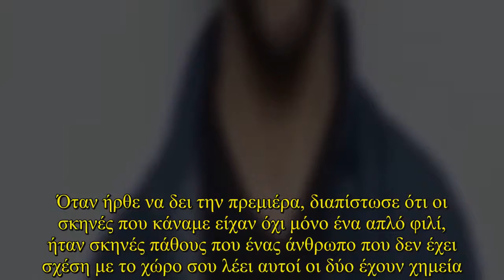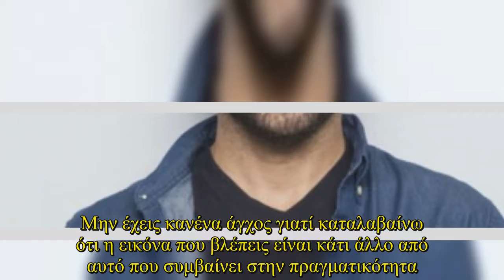Μελέτης Ηλίας: «Η γυναίκα μου σε αυτά περιμένει να ακούσει πρώτα και μετά να αντιδράσει»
Μελέτης Ηλίας: «Η γυναίκα μου σε αυτά περιμένει να ακούσει πρώτα και μετά να αντιδράσει» Στην εκπομπή Στην φωλιά των Κου Κου φιλοξενήθηκε το πρωί της Τρίτης ο Μελέτης Ηλίας. Ο ηθοποιός μίλησε μεταξύ άλλων για τη σύζυγο του αλλά και πως αντιδρά όταν τον βλέπει να κάνει ερωτικές σκηνές με τις συμπρωταγωνίστριες του. «Όταν ήταν έγκυος στο πρώτο μας παιδί, στην Κοραλένια, το 2010, εγώ έκανα στην παράσταση Κάρμεν τον Δον Χοσέ και την Κάρμεν την έκανε η Μαρία Ναυπλιώτου, μια ομολογουμένως εντυπωσι ... + Please Click Subscribe do not own any images. For information on copyright infringement, please contact: + I will always put your website backlink and recommend them here+ Licence:Adventures by A Himitsu Commons — Attribution 3.0 Unported— CC BY 3.0 released by Argofox provided by Audio Library